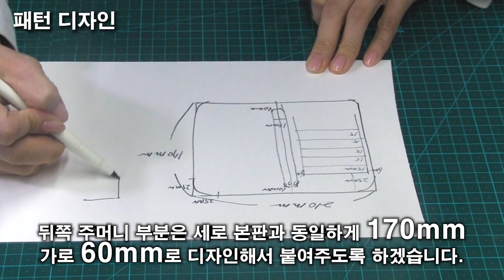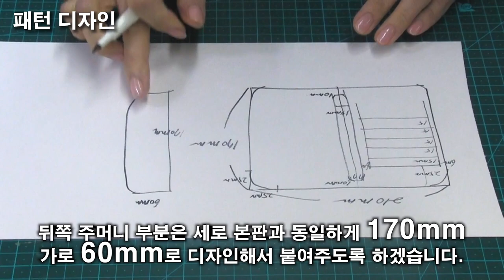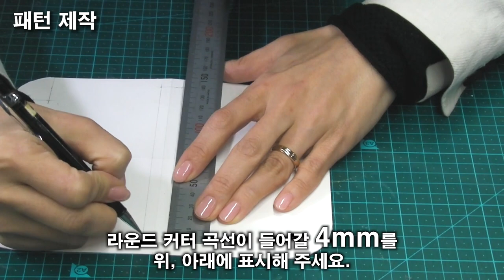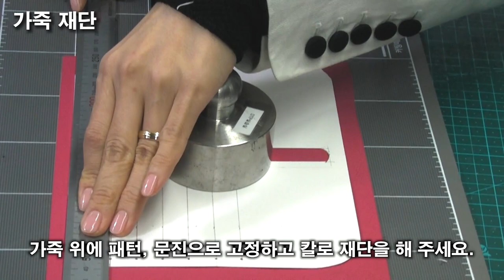#3-1 디쌤채널_가죽공예_지퍼손지갑_PART1_PDF패턴 [Dessam_Leathercraft_Zipperwallet 3-1]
유한대학교에서 진행하는 세번째 수업은 가죽공예 지퍼손지갑 제작 PART1입니다. 재료준비, 패턴제작, 만들기까지 올려드립니다. 영상보시면서 지퍼가 있는 나만의 카드와 명함을 넣을 수 있는 지갑을 만들어보세요 🤗

👜 가죽
베지터블 태닝가죽_리오 (Rio)
두께 : 1.0T (1.0 mm)

본 패턴은 개인 작업용으로만 사용 가능하며 상업적 사용이 불가합니다. 위 사항으로 인한 법적 문제가 생길 수 있으며 디쌤은 어떠한 책임도 지지 않습니다.

☝️ 주의 사항
디쌤 채널의 영상과 링크를 공유해주시는 것은 가능하지만 아래 행위들은 불가함을 알려드립니다.

- 공유 받은 패턴을 판매하는 행위
- 패턴을 허락없이 무단 배포하는 행위
- 영상을 무단 사용하는 행위